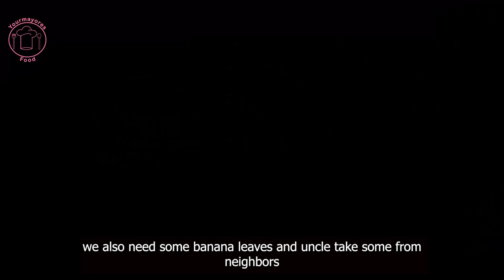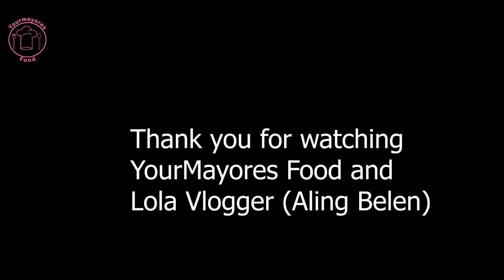Classic Maja || Maja Blanca Recipe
Maja Blanca a Filipino Kakanin
this is the Classic flavor last time we make Ube Maja and when making this we dont use cornstarch
because Grandma believes that this is more delicious than using cornstarch..

in this video here the recipe we use

Recipe

2 kilo of regular rice (soak in water overnight) for galapong
1 kilo of white sugar
2 liters of coconut milk (combine with pure and 2nd milk)
2-3 cup pure coconut milk for latik (toasted coconut curd)
banana leaves
bilao or pan for moulding

 ⭕️ Yourmayores Food on instagram and facebook page

Other tags

Maja blanco
Maja blanca
Maja blanca recipe
Kakanin
Pangnegosyo

🔴 my inspirational channels;

apron, jaconde, hidamari, gracious treats, ninos home,
Asian vlog channels I admire, such as Zoe, Cat's Kitchen,
haegreendal, HidaMari Cooking, EMOJOIE Cuisine, Nino's Home,
Cooking Tree, Wife's Cuisine, and more. Please check them out!